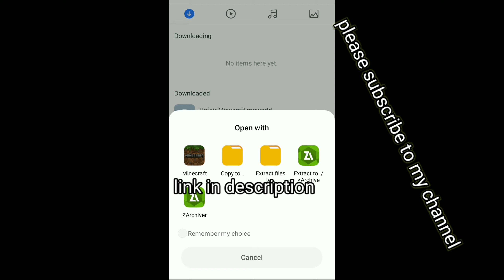Unfair Minecraft Map For Minecraft Pe | In Hindi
Hello everyone

TAP BOY
id
Minecraft video
Gaming video

TAP BOY

Loki craft ultra realistic graphics // rtx mod in Loki craft // realistic graphics in Loki craft
How to download the unfair Minecraft map for mcpe| How to download unfair minecraft map for .
unfair minecraft map download

mythpat new minecraft map download

mythpat minecraft

download unfair minecraft map

how to download unfair map in minecraft pocket edition

how to download minecraft pocket edition